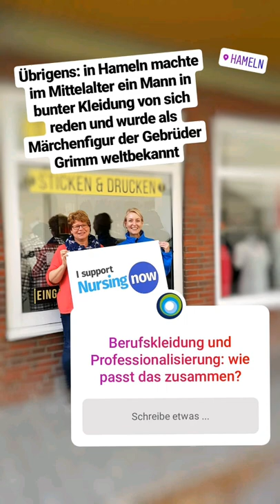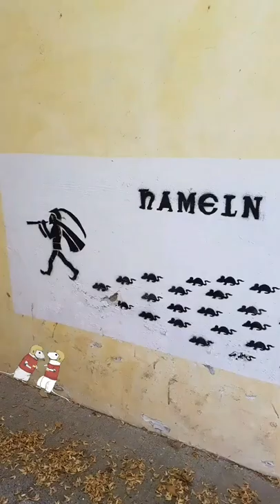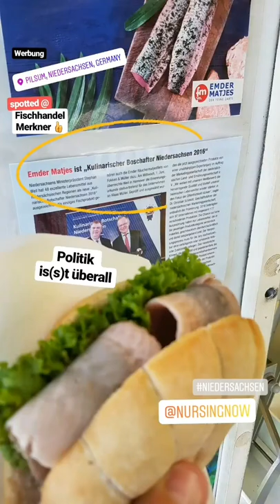Roadtrip-Story: von Kiosk bis Fischbrötchen für Nursing Now durch Niedersachsen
Von Kiosk bis Fischbrötchen: unterwegs bei den Niedersachsen für die Kampagne Nursing Now. Wer kannte diese Orte bereits?

Die Bilder stammen aus unserer Insta-Story. Profil auf Instagram: dbfknordwest